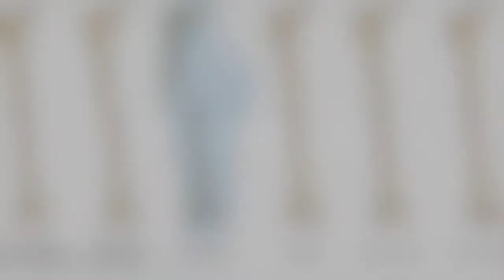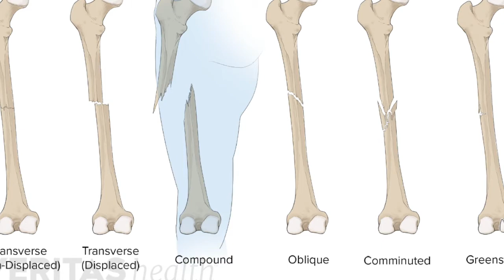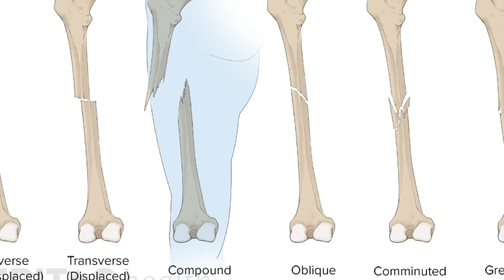Most Powerful Music Ever: Fractured by Max Cameron (Twelve Titans Music)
Song: Fractured
Composer: Max Cameron
By: Twelve Titans Music
Album: Binary
Genre: Powerful, Epic, Choral